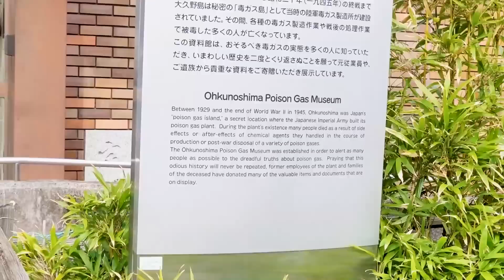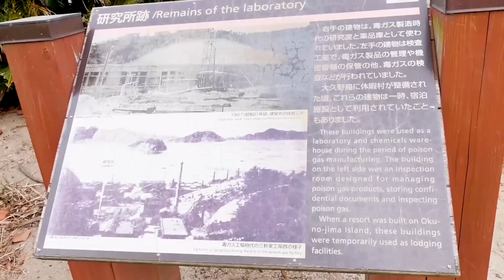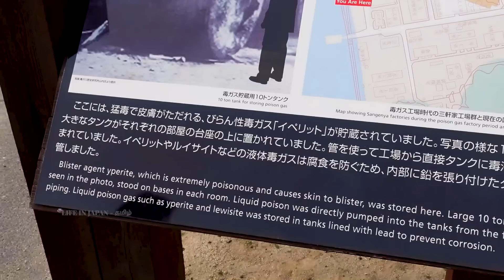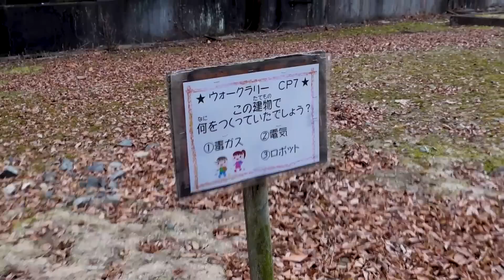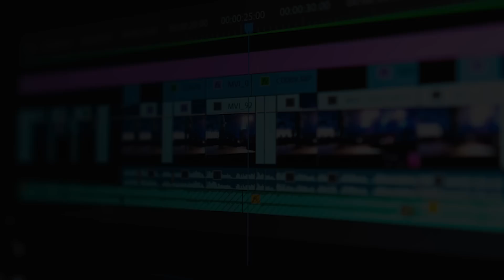🐰ஜப்பான் முயல் தீவு | 2nd World war Poison Gas Factory | Rabbit Island Ep-5 | Hiroshima | LIJ Tamil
We have created a new branch in the telegram channel. Please join our telegram channel to stay updated about everything related to Japan 🇯🇵.
Life in Japan - Tamil
I am Siva, an Indian living in Japan and I share my Personal experience here about Japanese technology, food, culture, jobs, and place to visit.
🚅 ஜப்பான் புல்லட் ரயில் பயணம் | ⛩️ Osaka to Tokyo 500 km in 2Hrs | 🗼Moving to Tokyo Permanently LIJ Episode 1